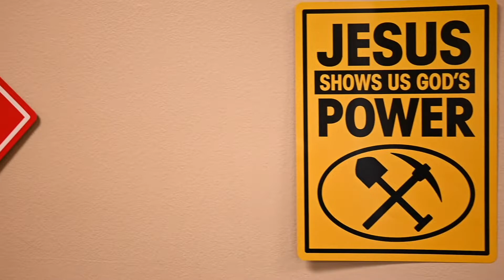VBS 2022 - "Destination Dig"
Check out the recap of our "Destination Dig" VBS and be sure to mark your calendars for FirstNSB's Vacation Bible School "Twists and Turns" next year on June 5th-9th!